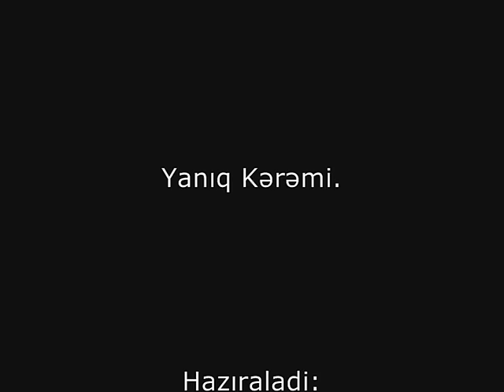Gitarada Ən Yaxşı Yanıq Kərəmi! 🎸 Rüstəm Quliyevdən Təkrarsız ifa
Gitara - Rüstəm Quliyev- Yanıq Kərəmi (Muğamla)
Sintezatorda müşayət edir Qələndər Cabbaroğlu
Unudulmaz ifalarin Unudulmayan Qarabagimizda səslənər inşallah!
TƏSSÜFKİ BƏZƏN MƏRHUM SƏNƏTKARIMIZA AİD MUSİQİLƏRƏ, BAŞQA ADLARLA RAST GƏLİRİK...SİZLƏRDƏN XAİŞ EDİRİK Kİ, MUSİQİNİN KİMƏ AİD OLDUĞUNU, BU VİDEOLARLA DƏQİQLƏŞDİRƏSİNİZ. BELƏ HALLAR BAŞ VERDİKDƏ MÜDAXİLƏ EDİB, BU YALNIŞI ARADAN QALDIRMAQ 36İL ÖMÜR YAŞAMIŞ SƏNƏTKARIMIZ QARŞISINDA ƏN BÖYÜK BORCUMUZDUR !!!
Bizi facebookda da izleye bilersiniz...